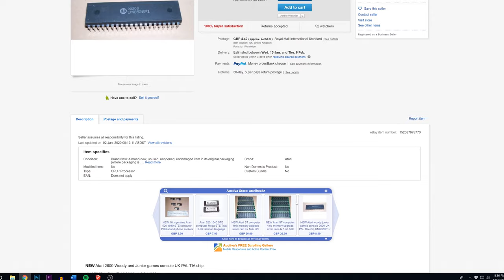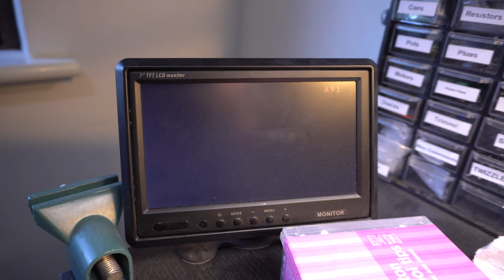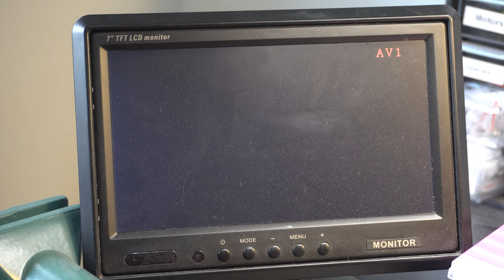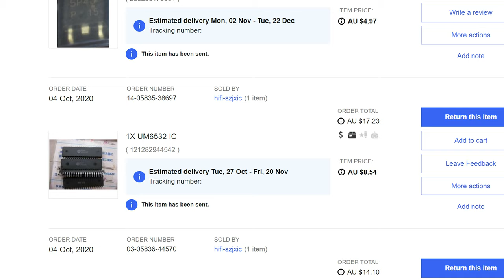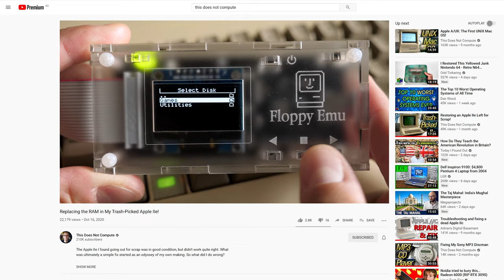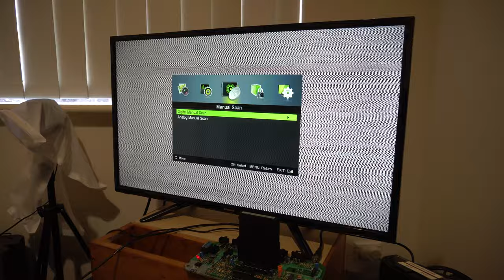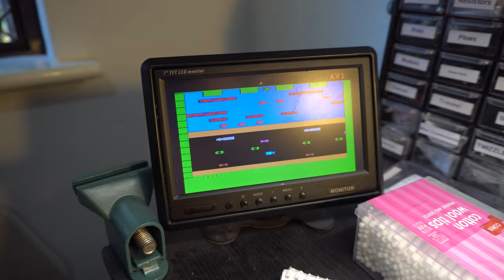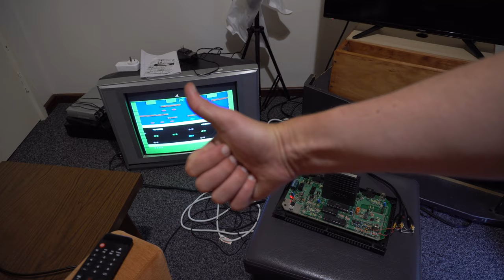Atari 2600 Jr. Repair - Part 2